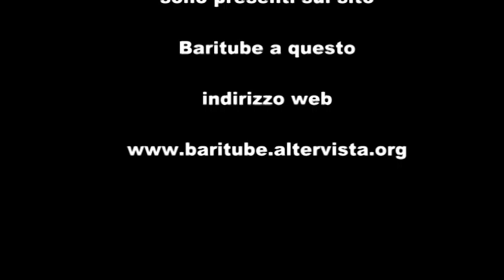BARI JUVENTUS 3-1 11 GLADIATORI IL FILM 12 12 09.mpg